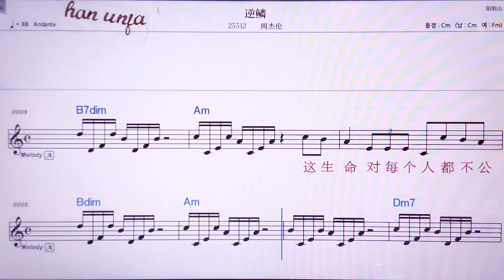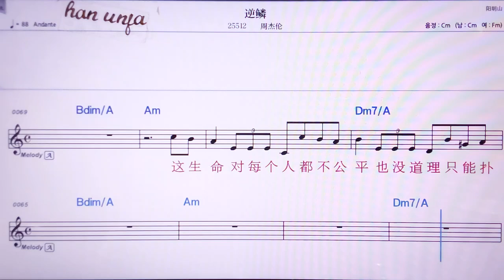💖니린/ 쩌우지에룬 👍MR,노래방, 악보, 코드,Karaoke With Sheet Music